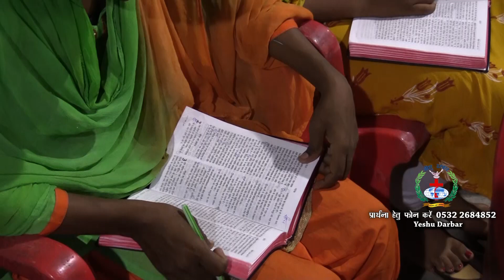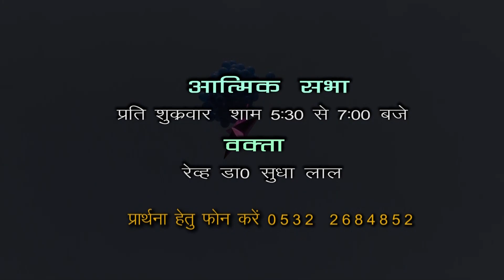परमेश्वर ने एक नगर को कैसे नाश होने से बचाया? ऐतिहासिक सत्य जाने !!! Rev. Dr. Sudha Lal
Friday 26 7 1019 Dr. Sudha Lal